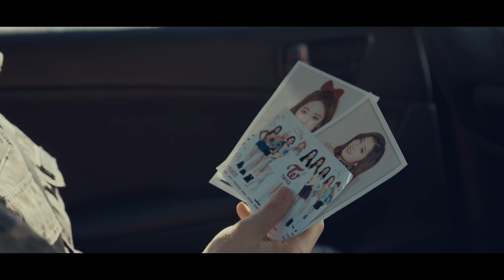[국방부] 장병사랑 캠페인 온라인 광고 - 택시기사편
부대근처에서 택시를 하다 보니 다양한 사연들을 만납니다.
택시기사 아저씨는 말씀하십니다.
"생각해보면 국군이 있어 오늘도 난 행복을 태우고 달립니다!"
언제나 응원합니다.
고마워요 우리국군.!